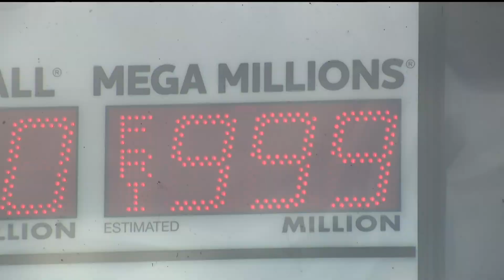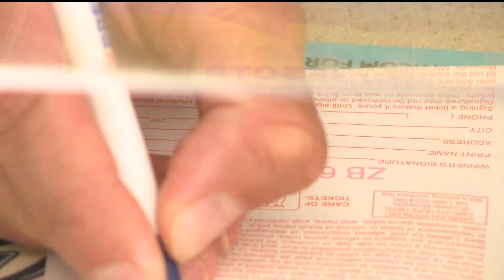Mega Millions: What are the odds?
Everyone is buzzing about the Mega Millions — make that Mega Billion — jackpot Friday, but to buy the winning ticket, your odds are 303 million to 1.